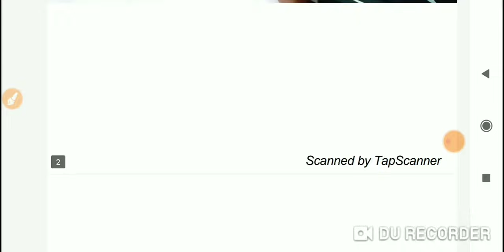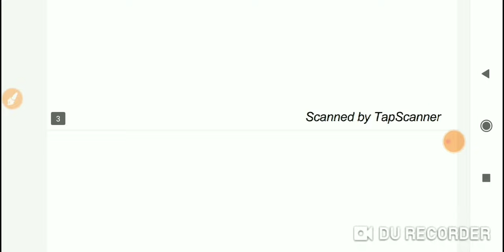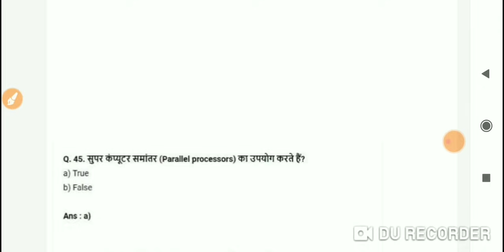Ccc exam kaise pass kare| how to qualify ccc exams with tricks| ccc ki taiyari kaise kre| ccc tukka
Hi dosto es video me hm aapko ccc tukka lgane ki trick btane wale hai jo aapke exam ke liye ccc exam ke liye bhut important tricks hai.
Lekhpal me ccc maga jayega kya
Ccc exam me tukka kaise lgaye
Ccc tukka tricks
Tukka marne ki best trick
Pass any competitive exam with tukka trick
Ccc pass krne ka trika
Ccc pass krne ka trika 2020
Ccc kaise pass kre
Ccc tukka kaise lgaye
Ccc exam bina pde kaise pass kre
Ss education study
ccc play
नमस्कार दोस्तों 🙏
दोस्तों मै शिवजीत सिंह आप सभी को सूचित करता हूँ आप लोग अगर UPTET CTET STET MPTET की तैयारी अगर कर रहे है तो आप हमारे टेलीग्राम चैनल जिसका लिंक
आप इसको ज्वाइन कर सकते है यहाँ आपको डेली क्विज कराई जाती है साथ ही नोट्स पीडीएफ भी मिलती है और ये हमारा यूट्यूब चैनल है जहाँ पर LIVE क्लास होती है आप इसको भी सब्सक्राइब कर सकते हो जिसका लिंक
आप अगर सारी पीडीएफ चाहते हो फ्री मे तो टेलीग्राम ज्वाइन कर लो कल यहाँ सारी पीडीएफ डाल दी जाएंगी जिनको पड़के आप आसानी से UPTET की परीक्षा पास कर सकते हो इस पोस्ट को आगे भी शेयर करो आपने दोस्तों मे धन्यवाद 🙏 list
ss education study